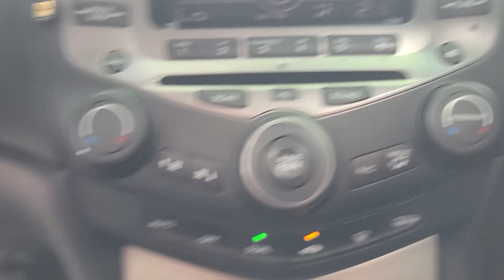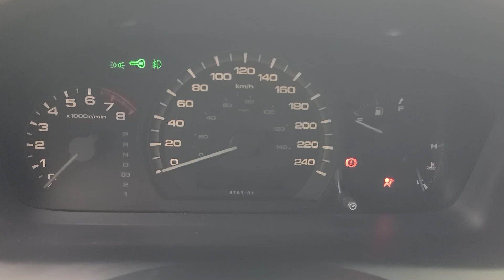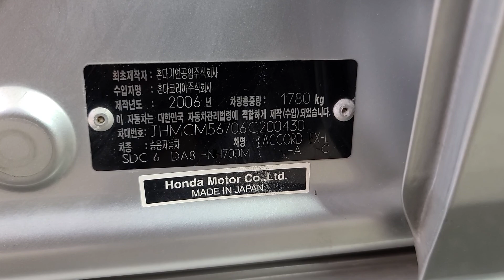2006 HONDA ACCORD 2.4 Gasoline 200430